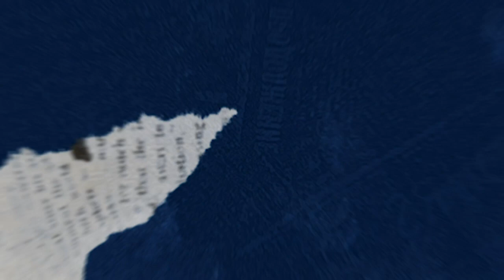Ep. 4 - How did the United States Rise to become a Global Power?, feat. John Steele Gordon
In Episode 4 of TheGreatTechGamePodcast, host @anirudh-suri sits down with John Steele Gordon, an economic and business historian, who has written some remarkable books about the rise of the US as a global power (An Empire of Wealth), the heroic story of the first Transatlantic telegraph cable that made New York the global financial center (A Thread Across the Ocean), and the rise of Wall Street as a global power (The Great Game).

In this episode, Suri and Gordon discuss all of the above but also analyse which of America’s great systems - banking, financial, political and economic - have worked best (no prizes for which of these systems has also failed the most!). They talk about the parallels between the rise of the US over a century ago to the rise of China more recently, and debate whether China has peaked. They also touch upon various other topics and debates around geopolitics today, including industrial and tech espionage, the relative decline of Wall St vis-a-vis Silicon Valley and how new technological waves are creating new winners and losers.

What does history suggest about who will be the winner at The Great Tech Game? Is India poised for rapid tech advancements? Are we seeing the emergence of a tech world order with greater divergence amongst and within nations? What lessons do companies like Kodak and Blackberry offer to nations across the world today?

Chapters:

01:00 - Welcome and Intro
02:28 - The Great Games of the Past
03:52 - The Rise of the US: Risk-takers in the Great Capitalism Game
08:03 - America’s Systems - Banking, Financial and Political
12:04 -  How NY and Wall Street Became a Global Financial Centre
13:26 - The Role the US Political System Played in its Rise
16:40 - Alfred Chandler and Managerial Capitalism in the US
21:35 - The Emergence of Wall Street as A Global Empire Hub
24:55 - Vanderbilt, Poker and The Great Game on Wall Street
26:26 - The Duopoly of Capital and Tech in the Great Tech Game
30:52 - How America Expropriated Railway Tech
35:35 - Tech Espionage and Parallels between the US’ Rise and China’s Rise Today
37:24 - Invention or Adoption of Tech - What’s More Important?
42:25 - Will the US Remain a Superpower Longer than the UK did?
44:25 - China as the Primary Challenger to the US today
48:32 - Has China Peaked?
51:50 - Gordon’s Theory on How to Change the World
56:40 - The Idea of Subsidiary Inventions or Tech Waves
58:15 - How Tech Waves Create New Winners and Losers
1:00:30 - Why is the US paranoid about emerging challengers?
1:01:44 - Elon Musk and SpaceX - Why They Deserve More Attention
1:08:06 - Wall St or Silicon Valley: Where Does the Real Power Lie?
1:10:31 - Are We Seeing the Second Great Divergence?
1:13:26 - The Key Drivers of Economic Growth Today
1:14:10  - India Poised for Growth?

John Gordon:
1. An Empire of Wealth: Rise of Amer Economy 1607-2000
2. Hamilton's Blessing: The Extraordinary Life and Times of Our National Debt
3. A Thread Across the Ocean: The Heroic Story of the Transatlantic Cable
4. The Great Game: The Emergence of Wall Street as a World Power: 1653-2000